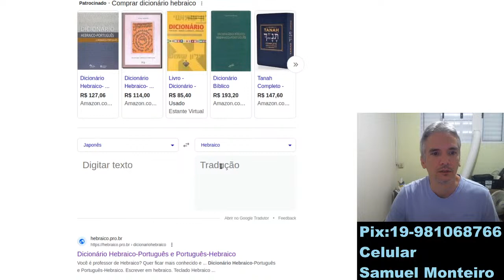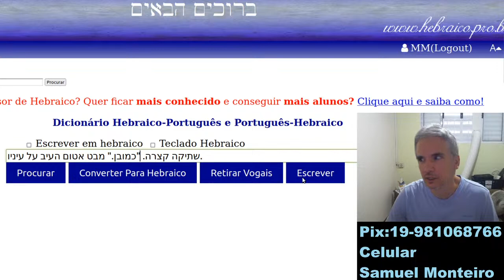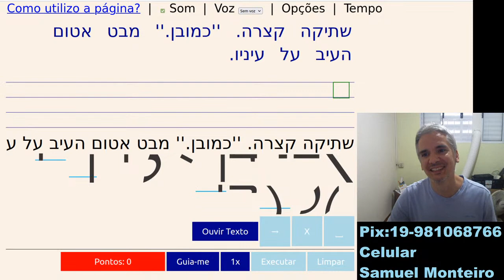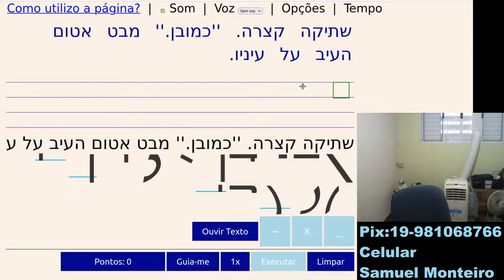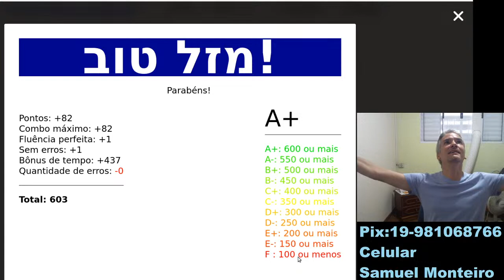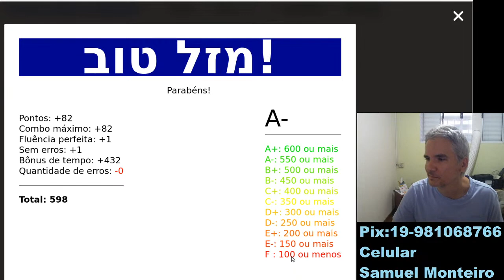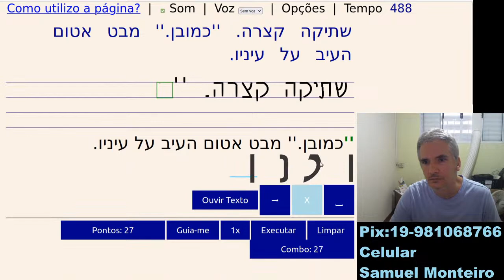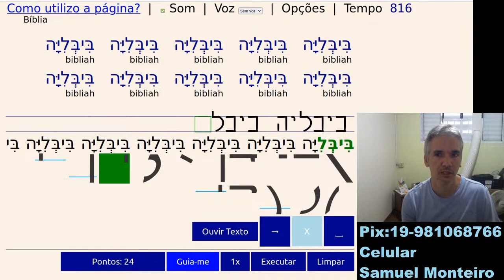2 - Aprendendo frases em hebraico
Link para o exercício:
שתיקה קצרה. "כמובן." מבט אטום העיב על עיניו.

Apoie o projeto dos Manuscritos do Mar Morto:
Apoie utilizando o apoia.se: